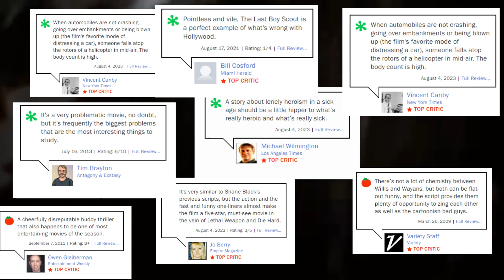From Touchdowns to Explosions: Analyzing 'The Last Boy Scout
The show that watches movies people said were terrible or that became duds at the box office and got lost time and asking that age old question - Does it suck?

This episode we are rushing full speed into our review of 1991's 'The Last Boy Scout'.

Use TubeBuddy to help grow your YouTube Channel - Use our link to sign up!

TheSceneSnobs.com